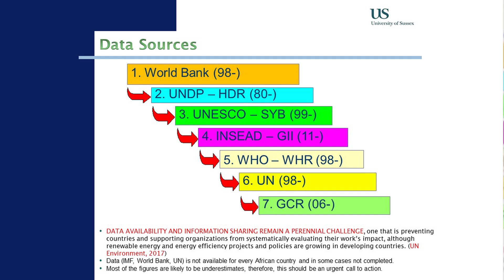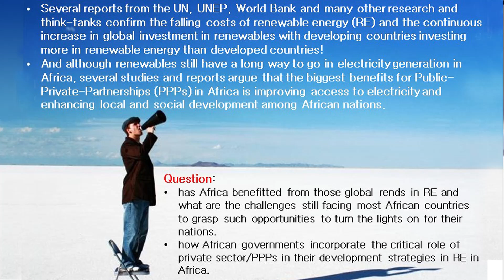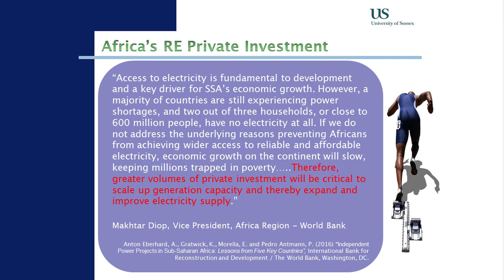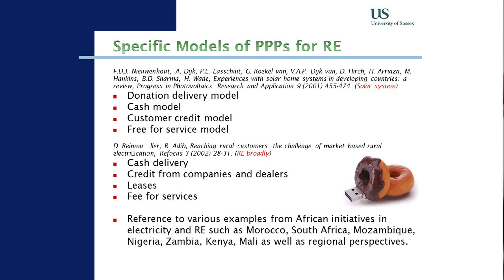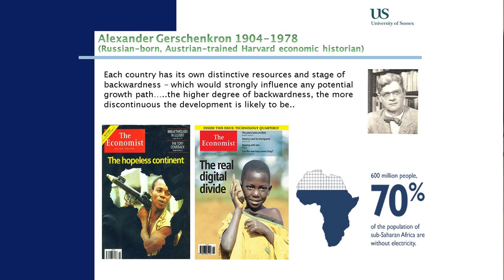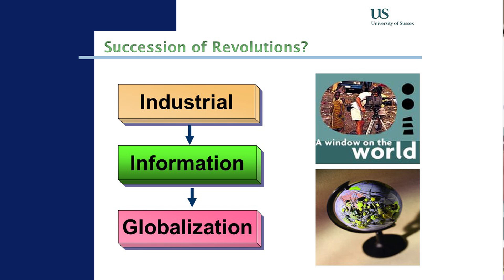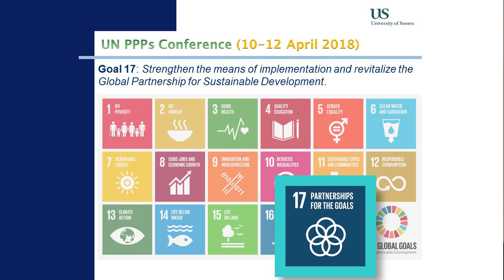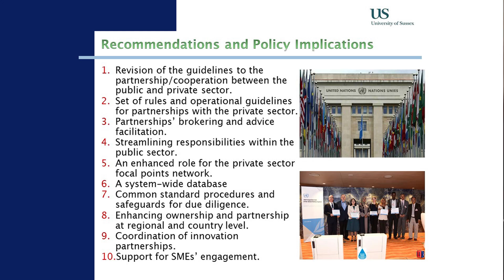The role of Public Private Partnership (PPPs) in turning the lights on in Africa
British Academy Sustainable Development Programme Workshop
Practical Challenges of Sustainable Electrification in Africa
Smith School of Enterprise and the Environment, University of Oxford
Oxford 7th June 2018
Science and Technology Policy Research (SPRU), University of Sussex, UK